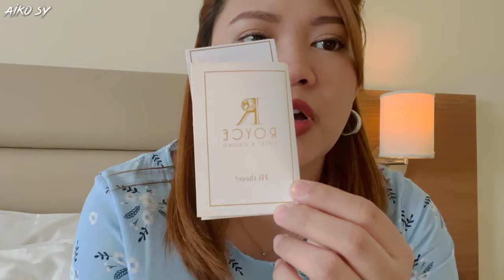STAYCATION SERIES : ROYCE HOTEL + CUTE NICE CAFE | @AikoSy ♥